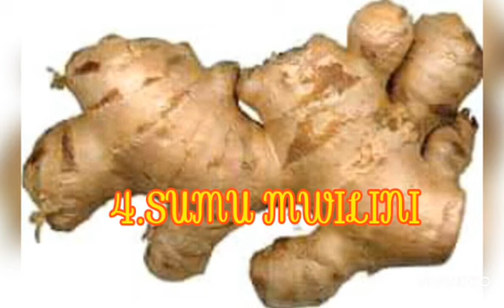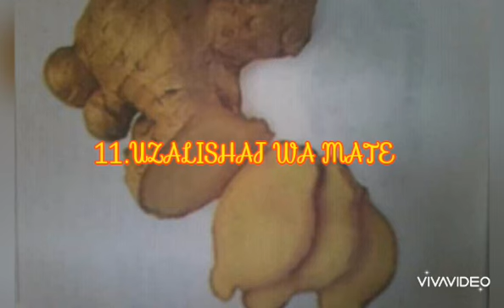MAGONJWA MAKUBWA 25 YANAYOTIBIKA KWA TANGAWIZI HAYA APA/TANGAWIZI NI DAWA YA MAGONJWA MAKUBWA 25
Pia check